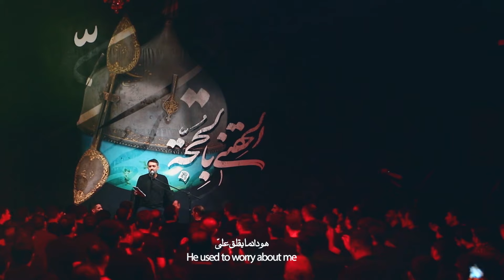محمدحسین پویانفر، الحقنی بالحجه | Mohammad Hussein Pouyanfar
الحقنی بالحجه
مداح: محمدحسین پویانفر
دلم آرامش می خواد
 آقای من کی میاد
کجا دنبالش بگردم
نگرانم می شدش
مهربون تر از خودش
کسی رو پیدا نکردم
اگه بود دلی خسته نبود
 اگه بود دری بسته نبود
به تن همه جون میرسه
یه روزی اقامون میرسه
الحقنی بالحجه
الحقنی بالحجه